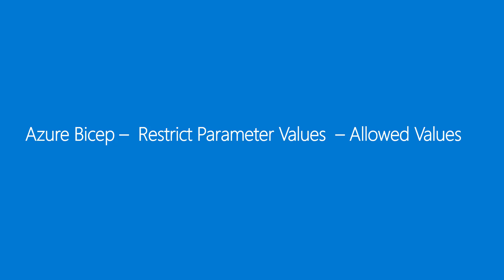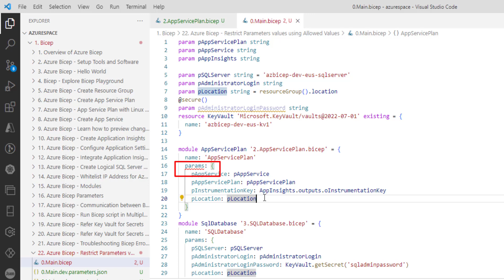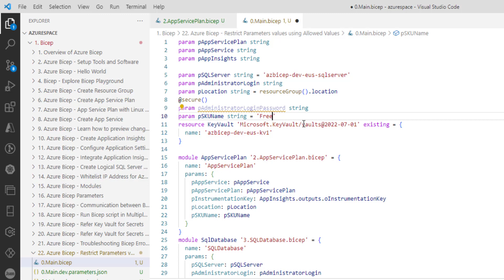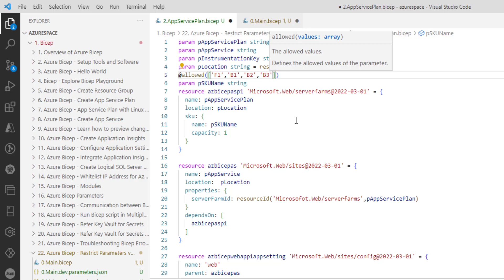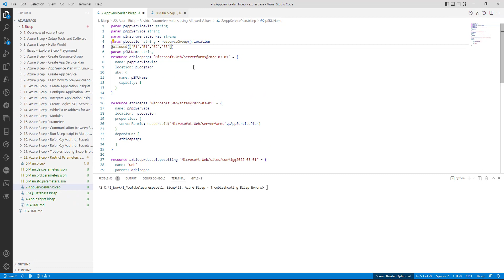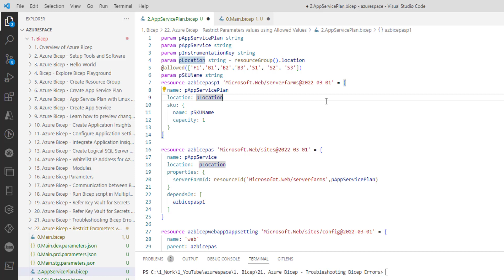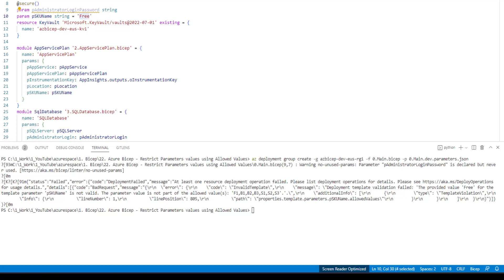22. Azure Bicep Restrict Parameters values using Allowed Values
For more updates join below